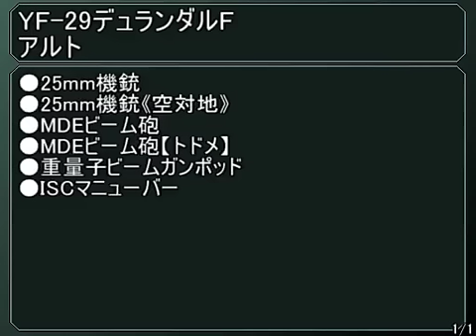SRW Z2 Chapter Regeneration - Macross Frontier YF-29 Durandal All Attacks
Take from NicoVideo

And for complete the attacks of YF-29 Durandal from the movie Macross Frontier: The Wings of Goodbye

I love the ultimate attack is amazing! ;)

I upload the rest of the SMS units later =)

From the game SRW Z2: Chapter Regeneration for PSP

Enjoy! ;D